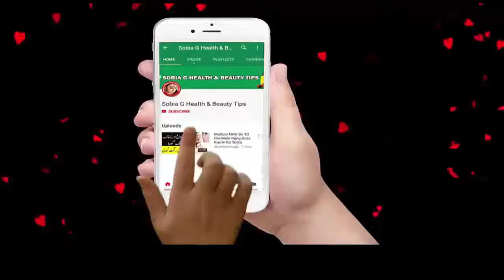Another Pakistani Famous Modle Is Following Qandeel BloachHDVedioHindiUrdu